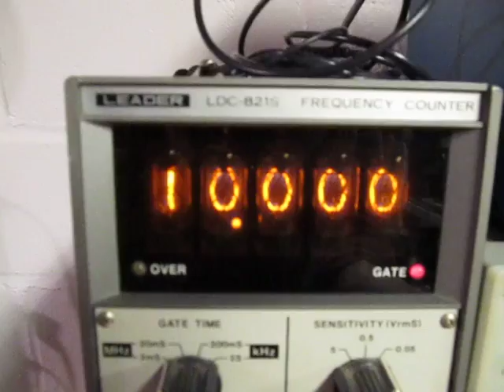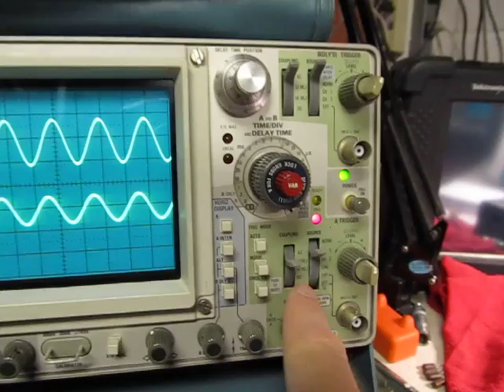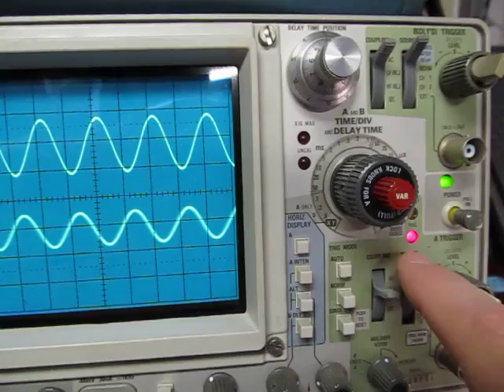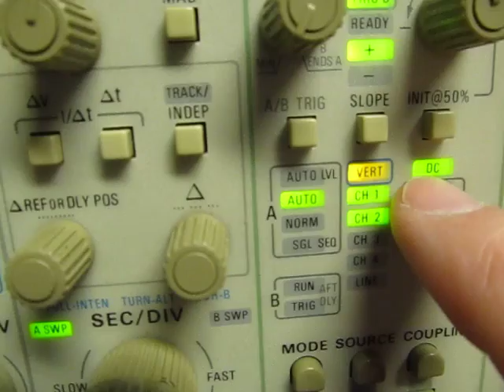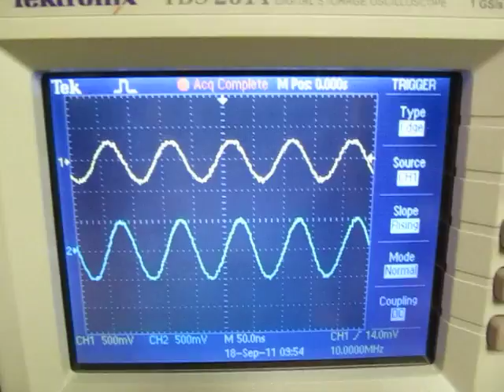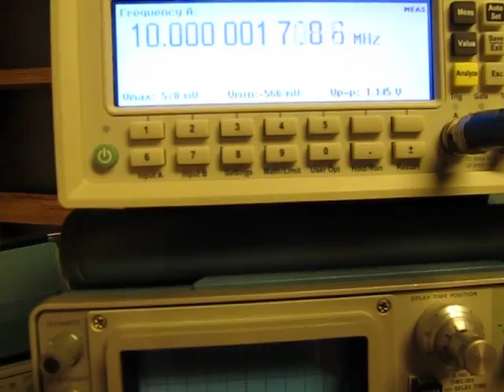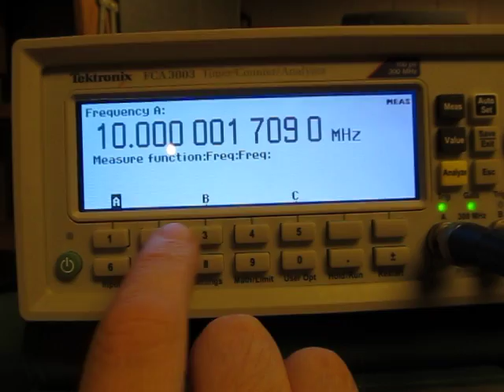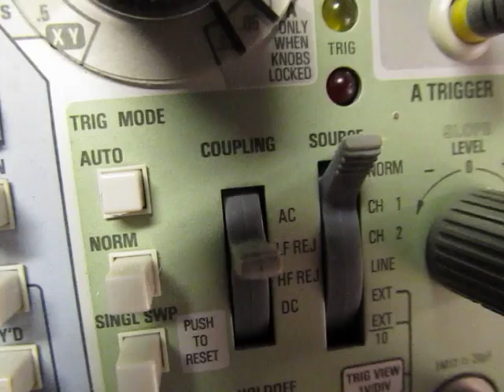#19: How to get a stable scope display with two signals very close in frequency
This video shows how to setup a scope, analog or digital, to give you a stable display of two signals that are very close in frequency.  The problem usually arises that the two signals are from different sources, or are not phase locked, and one of them "walks" on the display while the other is stable.  This is because there will almost always be a very small difference in frequency between the two.  The video shows how to setup the appropriate trigger mode on an analog scope to get a stable display of both waveforms, or how to use a single-sequence (single acquisition) on the digital scope to accomplish the same thing.